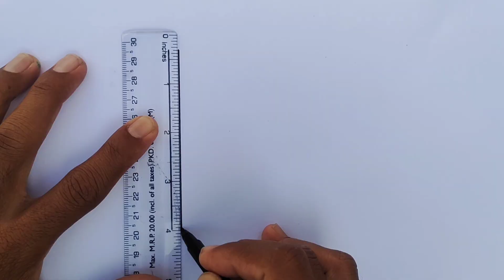How to draw Indian Flag drawing step by step || Easy Flag drawing and colouring ||2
How to draw Indian Flag drawing step by step || Easy Flag drawing and colouring || Flag drawing ||

easy national flag
beautiful flag drawing
easy colouring
palistine Flag drawing
republic day drawing easy and beautiful
how to make easy flag
easy colour drawing
flag drawing video
Indian flag drawing video
India drawing easy
easy normal hard flag drawing
easiest flag drawing
draw the national flag and colour it
realistic flag drawing
in the flag drawing